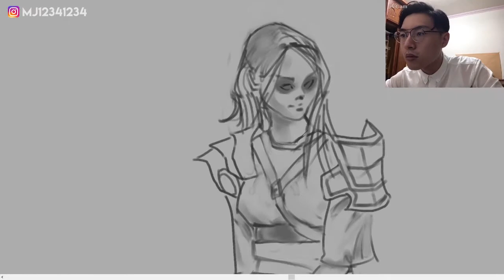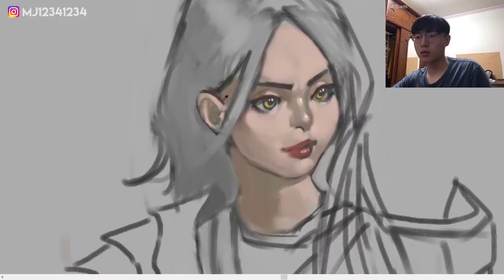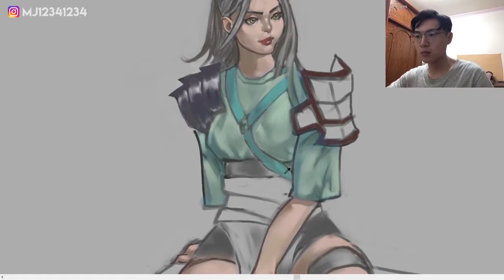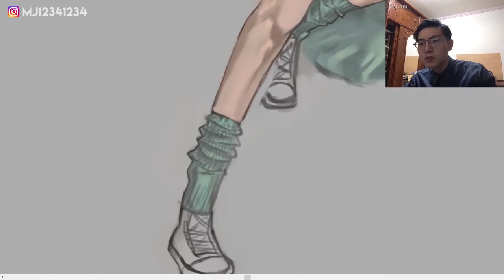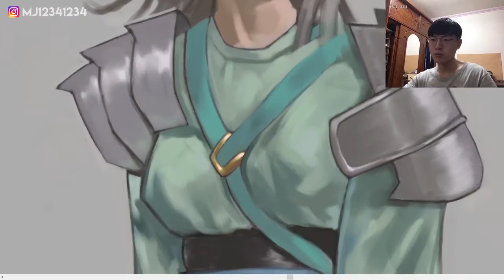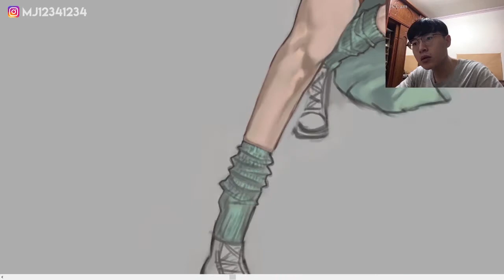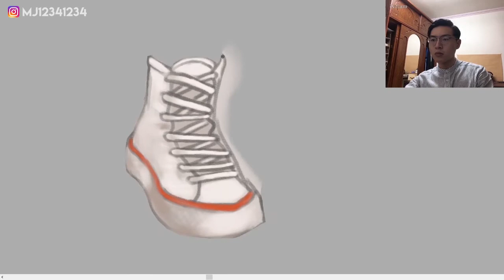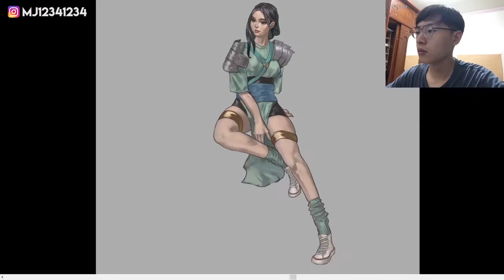Digital Painting Vlog #2 | Mitler #6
Well, 50x FF!  It took me 8 hrs! However, it's a flop I thought, lol